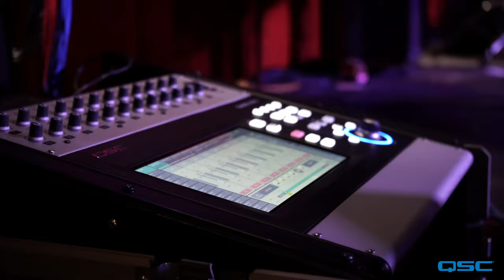TouchMix Testimonial: Larry Sanchez Audio Engineer with Poncho Sanchez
Larry Sanchez audio engineer with Grammy-winning Latin Jazz Artist Poncho Sanchez talks about how and why he uses QSC loudspeakers and TouchMIx digital mixer.